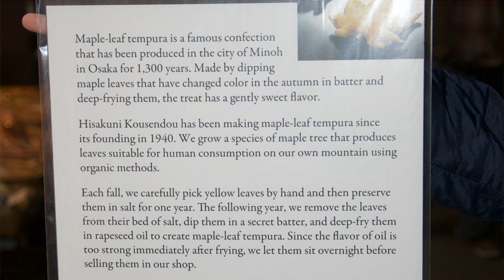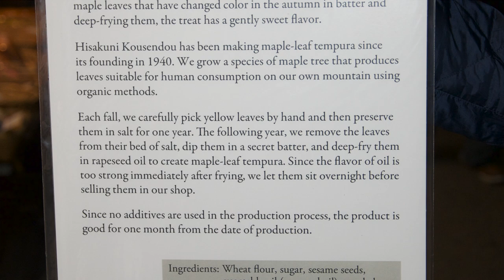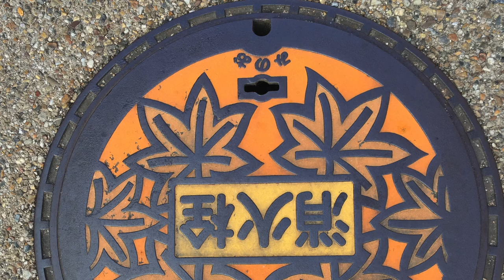We Made Momiji Tempura with a Famous Cook! Eating Fried Japanese Maple Leaves in Japan? 🍁🍁🍁